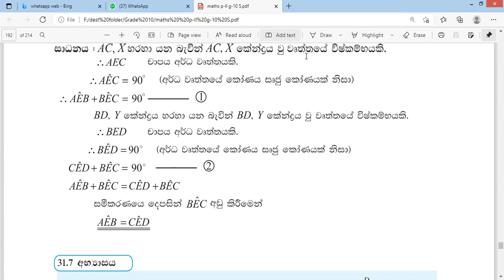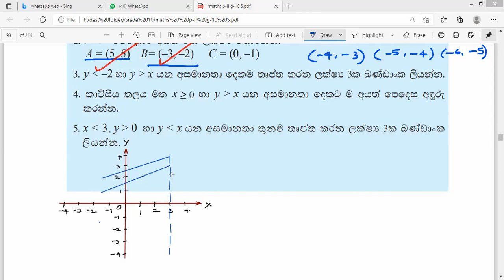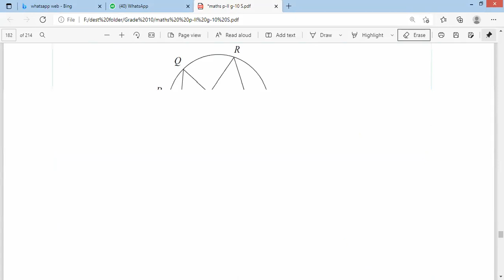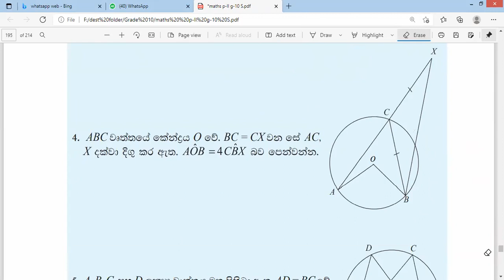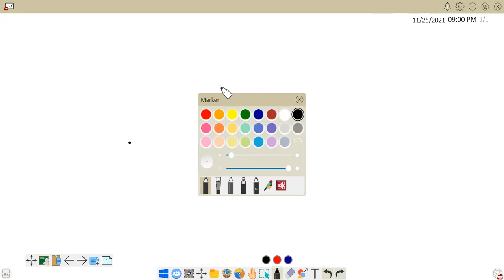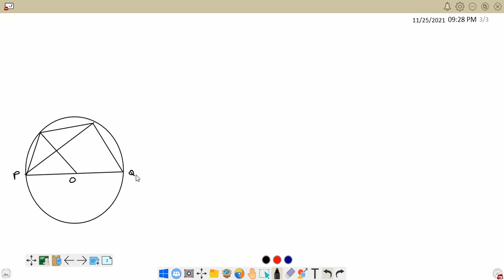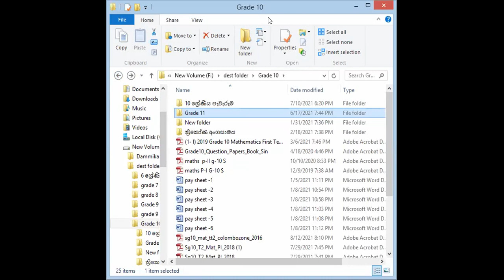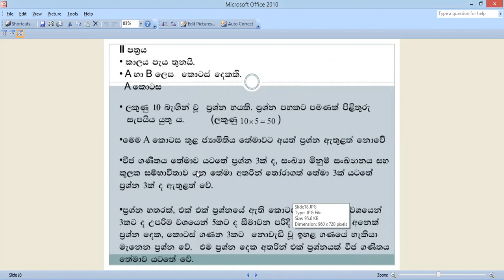වෘත්ත කෝණ සම්බන්ධ ගැටළු /10 ශ්‍රේණිය /ගණිතය